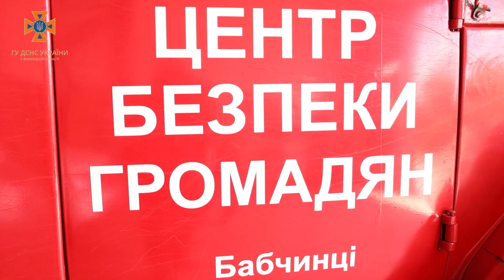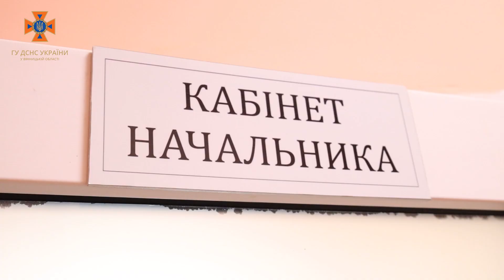На Вінниччині активно працюють місцеві пожежні команди